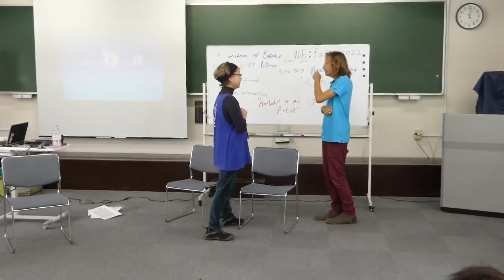ART OF NONSENSE in Tokyo: Alex Sternick Demonstrates NonVerbal Communication via Face&Body Movements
東京 ジブリッシュワークショップ
*** In this video we demonstrate how to communicate not verbally by using the Face&Body Movements, some unprofessional mime etc...As we communicate with each other out out of intuition we never know how the scene , our dialogue, is going to be developed. All is done using the right hemisphere of the brain. It is mere Gibberish as all movements can apply , anything goes here but without talking at all. We do prepare before engaging in the spoken form of Gibberish.

Alex Sternick, who is the Co-Founder of the Laughter Clubs in Israel-2004, An International Trainer of Laughter Therapy &ART OF NONSENSE has been invited to train and certify Japanese Laughter Yoga Teachers&leaders to work and apply the work of NONSENSE&Gibberish Improvisation.

זהו סרטון מטוקיו יפן, אנו מדגימים כיצד ניתן לשוחח באופן בלתי מילולי (תקשורת בלתי מילולית) בשימוש רק בשפת גוף ופנים. כיוון שאיננו משתמשים במח שמאל ותכנון השיחה -אין אנו יודעים לאן הסצינה יכולה להתפתח ובעצם אנו מתבססים על "הכל הולך"- שהוא הרעיון המרכזי באימפרוביזציה בג"יבריש (ובאופן כללי בכל אמנות אלתור) . תרגיל זה שמבוסס על תקשורת באמצעות מימיקה, שפת פנים וגף הוא הכנה לתרגיל קצת יותר מורכב בו מדברים בג'יבריש כשפה, תרגיל זה הוא קל יותר

אלכס סטרניק, מאמן בינלאומי לתראפיה בצחוק ואמנות הנונסנס, המורה הראשון ומביא השיטה יוגה צחוק לישראל, הוזמן ליפן ע"י קהילת הצחוק היפנית על מנת להעביר בטוקיו קורס להכשרת מנחים באמנות הנונסנס, דרך הפרדוקס ואימפרוביזציה בג'יבריש.